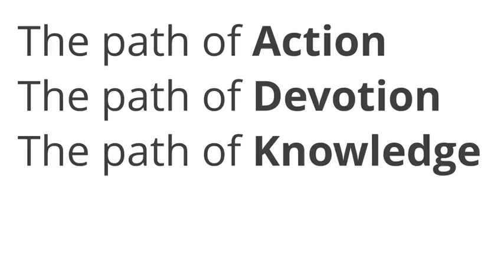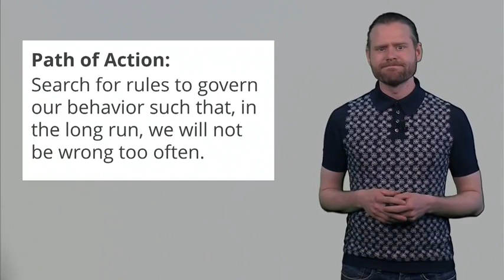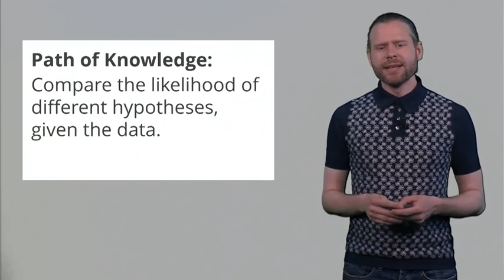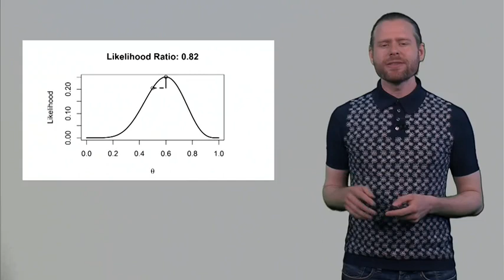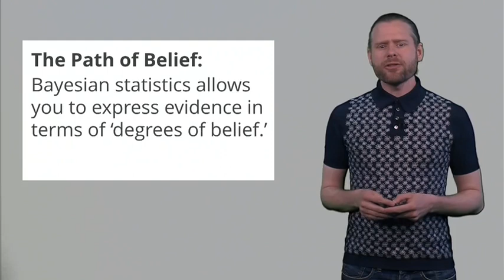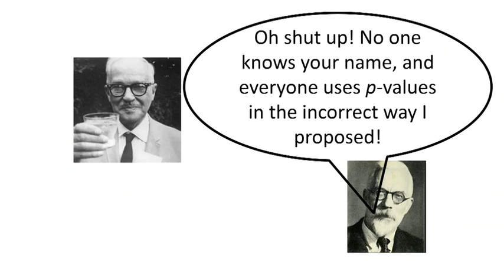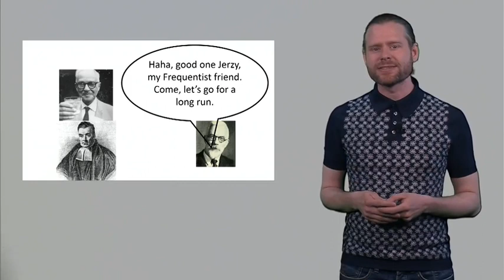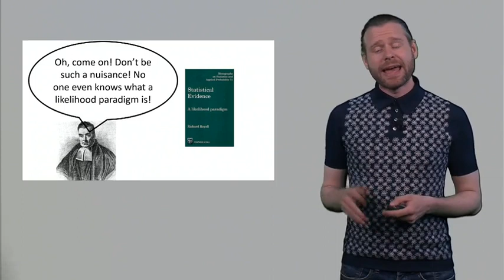Frequentist, Likelihood, and Bayesian Approaches to Statistical Inferences by Daniel Lakens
What does it mean to make a statistical inference? As opposed to just reporting descriptive statistics for the data you collected from a sample, statistical inference is a process where you use data from a sample to describe properties of the distribution of data in the population. When you test a hypothesis, calculate a confidence interval, or estimate an effect size, you are making statistical inferences.
The first thing you need to know is that there are different approaches to making statistical inferences. In this course, we will discuss Frequentist, Likelihood, and Bayesian approaches. All these different approaches have strengths and weaknesses, as you will
discover in Lecture 1.1. It’s also useful to realize that within Frequentist statistics
(which defines the probability of the outcome of a study in light of its
frequency in a very large number of repetitions of the study) there are two
different approaches to using p-values: One proposed by Ronald Fisher, and one
by Jerzy Neyman. People often use p-values in a hybrid approach that
randomly combines things from the Neyman-Pearson approach and the Fisherian approach, but this has been widely criticized.

This video is part of my free online course on statistics

Can't get enough? Some suggestions for additional reading:
Lecture 1.1:
A great accessible overview of different perspectives to draw statistical inferences is provided by Zoltan Dienes (although it has Psychology in the title, it is really relevant for all empirical sciences using statistics):
Dienes, Z. (2008). Understanding psychology as a science: An introduction to scientific and statistical inference. Palgrave Macmillan.
A good overview of Frequentist statistics (with a strong focus on confidence intervals and estimation) that is full of educational information is provided in a book by Cumming:
Cumming, G. (2013). Understanding the new statistics: Effect sizes, confidence intervals, and meta-analysis. Routledge.